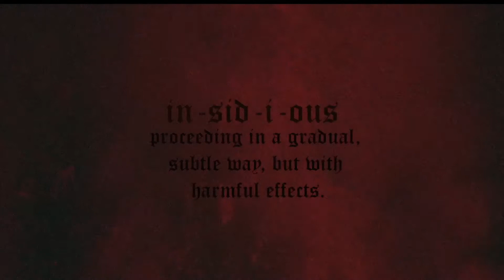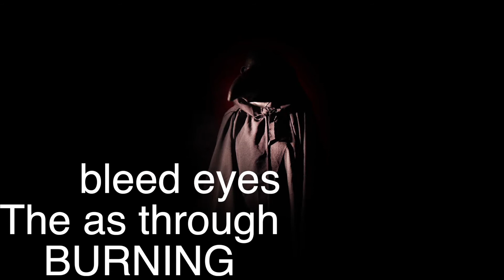"Insidious" (OFFICIAL LYRIC VIDEO feat. Patrick McElravy)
Feat. Patrick McElravy on Vocals

Composed/Produced by: Kaimu Peneku of Marion Drain Project

STREAMING ON ALL MAJOR PLATFORMS!